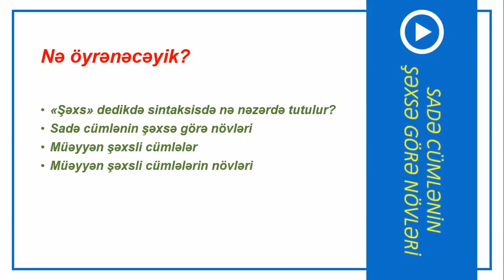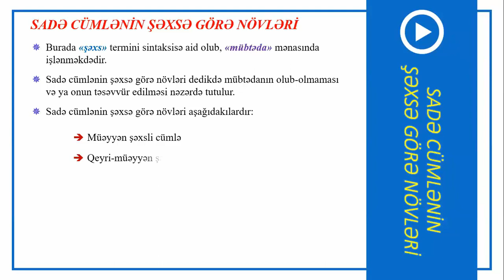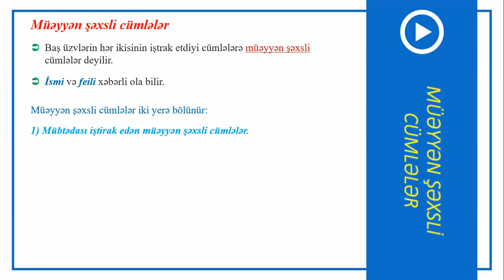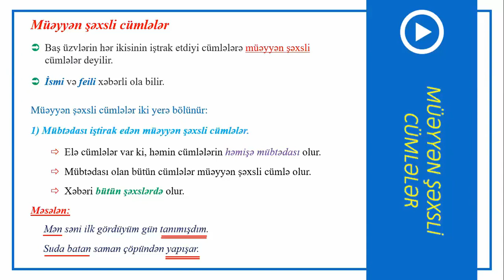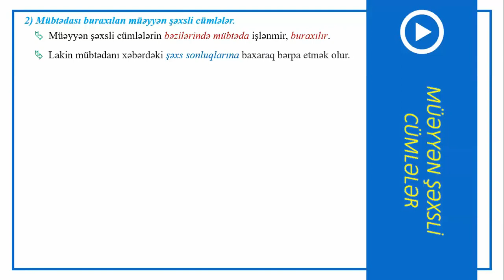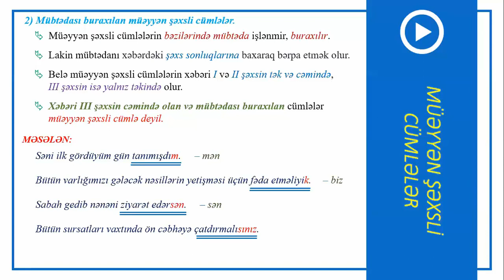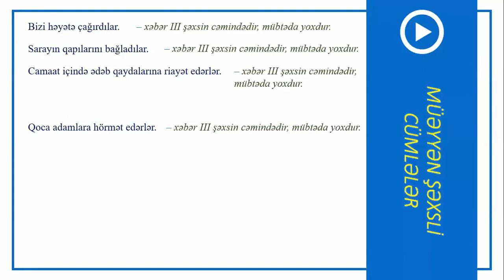9-10-11-ci siniflər Azərbaycan dili - Cümlənin şəxsə görə növləri. Müəyyən şəxsli cümlələr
Azərbaycan dili - Cümlənin şəxsə görə növləri. Müəyyən şəxsli cümlələr